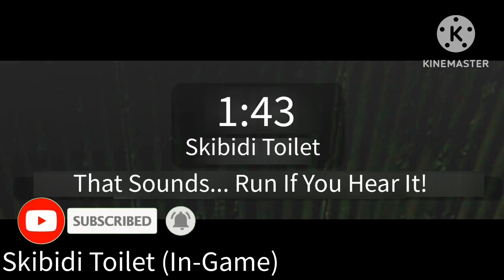All My Fan Made Nextbots In Nico's Nextbots (Part 16)